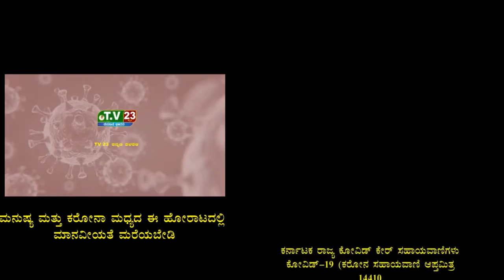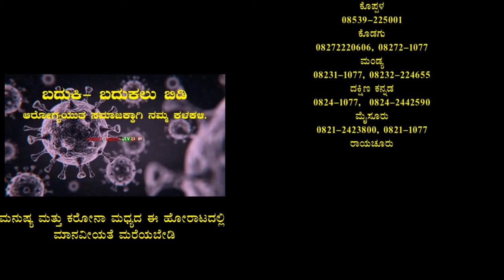ಕೋವಿಡ್-19 ಬಗ್ಗೆ ಪರಿಶೀಲಿಸಿದ ಶಾಸಕ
ಕಾಳಗಿ : ತಾಲೂಕಿನಲ್ಲಿ ಕೋವಿಡ್-19 ಎರಡನೇ ಅಲೆಯ ಹರಡುವಿಕೆಯನ್ನು ತಡೆಗಟ್ಟಲು ವೈದ್ಯಾಧಿಕಾರಿಗಳು ಹಾಗೂ ಇಲಾಖೆ ಅಧಿಕಾರಿಗಳು ಕೈಗೊಂಡ ಕ್ರಮಗಳ ಬಗ್ಗೆ, ಕೋವಿಡ್ ವ್ಯಾಕ್ಸಿನ್ ನೀಡುತ್ತಿರುವ ಪ್ರಮಾಣದ ಬಗ್ಗೆ ಮತ್ತು  ತಾಲ್ಲೂಕಿನ ವಿವಿಧ ಅಭಿವೃದ್ಧಿ ಕಾಮಗಾರಿಗಳ ಬಗ್ಗೆ ಇಂದು ಶಾಸಕರಾದ ಡಾ.ಅವಿನಾಶ್ ಜಾಧವ್  ಅವರು ಕಾಳಗಿಯಲ್ಲಿ ಸಂಬಂಧಪಟ್ಟ ಅಧಿಕಾರಿಗಳೂಂದಿಗೆ ಸಭೆ ನಡೆಸಿದರು.
ವರದಿ : ಶ್ರೀಮಂತ್